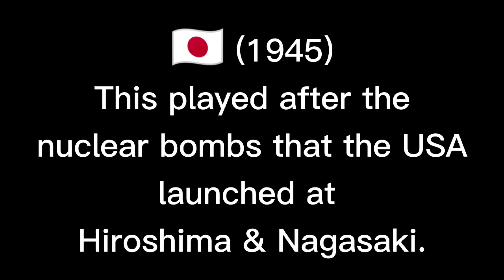Japan EAS Alarm 1945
This played after droped 2 atom bombs in japan